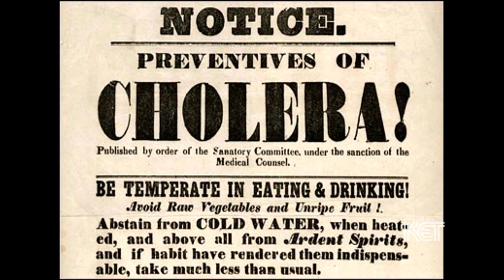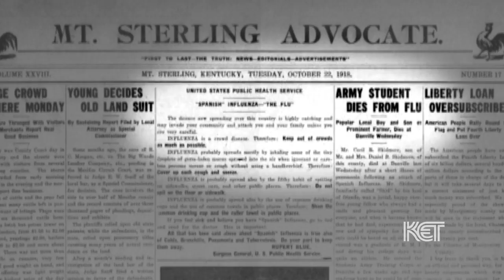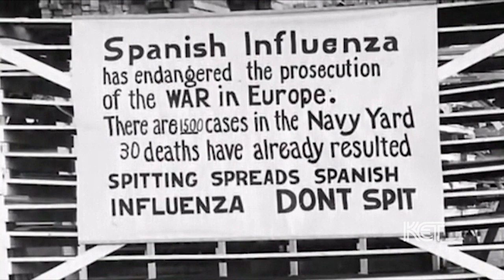The Spanish Flu in Kentucky | Coronavirus: A Kentucky Update | KET